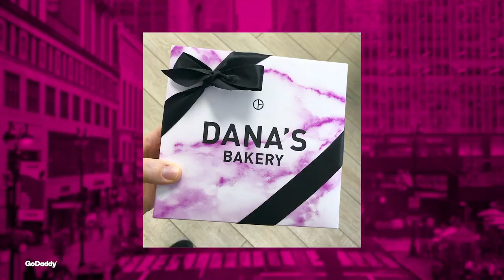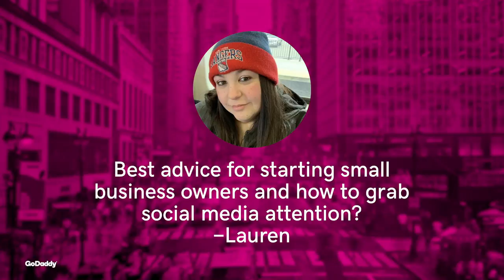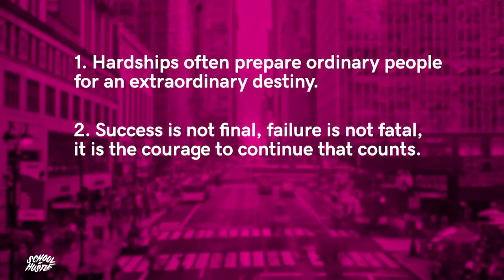Dana Pollock Built A Bakery on Her Love for Dessert | School of Hustle Ep 23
In episode 23, School of Hustle chats with Dana Pollack – CEO and founder of Dana’s Bagels – about multitasking, thinking outside the box, finding your niche and the importance of aesthetics.

Once a self-proclaimed “career changer,” Dana discovered her passion for being a pastry chef and stuck with it. Dana’s pretty much mastered the art of multitasking, as most mompreneurs learn to do. Daily, she’s forced to balance mom life, work life and a growing business – and somehow makes it all happen!

Dana opened her Bakery in 2012, and it’s been booming ever since. In 2017 she won EY’s Entrepreneur of the Year Award in the Emerging Business category, and in  2018, she was featured in Inc. 5000’s list for the Fastest Growing Private Companies in America. Today, Dana’s bakery has over 35 employees and prides itself on its products always being gluten free and Kosher. Some of Dana’s businesses include: Mac Bar, Cookies and Mookies and of course, Dana’s Bakery. Best believe, there is much more to come for Dana!